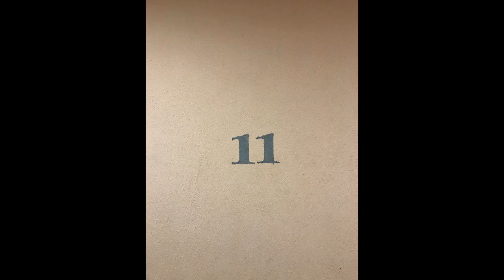Продается 2-ая кв-ра: г.Лобня, Шадунца проезд ...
Цена: 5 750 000 Руб.
Свободная продажа, полная стоимость в договоре, 1 взрослый собственник, юридически и физически свободна, готов полный пакет документов для сделки. Оперативный выход на сделку. Дом построен строительной компанией пик. В квартире выполнен качественный ремонт, никто не проживал, импортная сантехника (Roca, Oras, Jacob, Delafon), установлено в каждом санузле по бойлеру Electrolux.